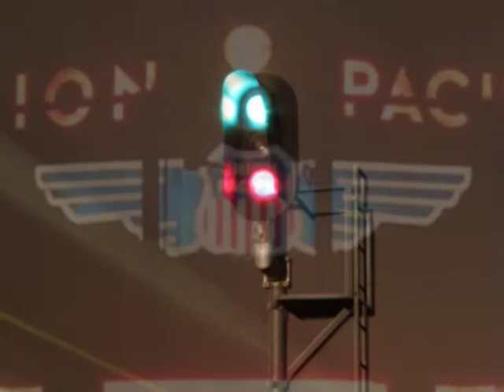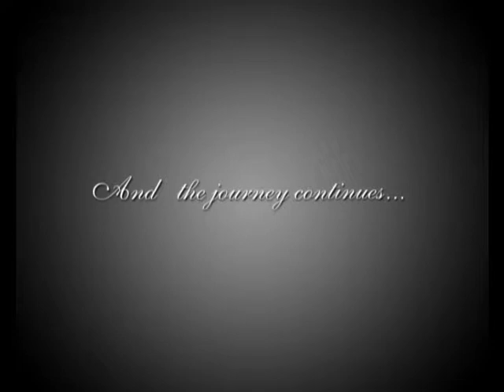Color, Light & Creosote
A brief look at some of the still photos I've shot trackside over the years.